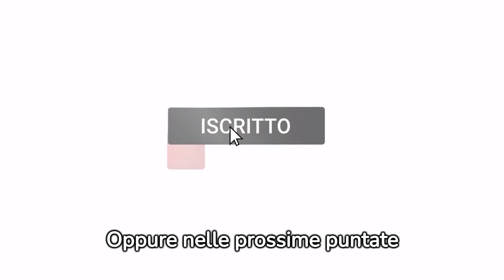Anticipazioni Terra Amara : Zuleyha trova una vecchia foto di Betul e scopre che è la sorella di..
Nelle ultime anticipazioni di "Terra Amara", assistiamo a un momento sconvolgente quando Zuleyha, frugando tra vecchie scatole, trova una fotografia ingiallita che cela un segreto a lungo nascosto. Nell'immagine, intravede il volto di Betul, un personaggio finora avvolto in mistero. La rivelazione è scioccante: Betul è la sorella di un personaggio chiave della serie, un legame di sangue che nessuno si aspettava. Questa scoperta non solo getta nuova luce sul passato di Betul, ma promette anche di scatenare una serie di eventi imprevedibili che potrebbero cambiare il corso delle storie intrecciate di "Terra Amara".